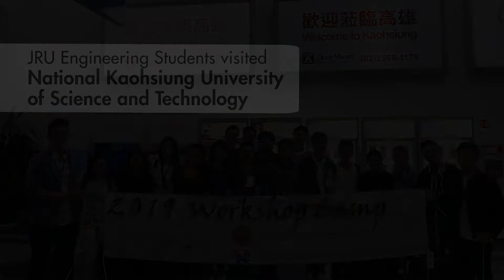JRU ENGINEERING WENT TO TAIWAN